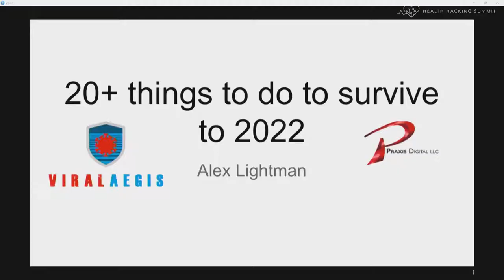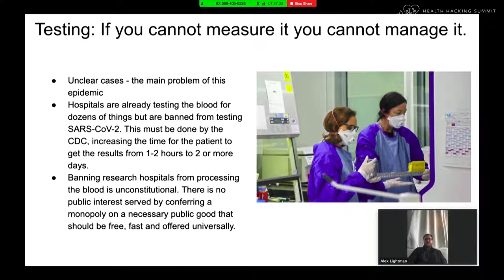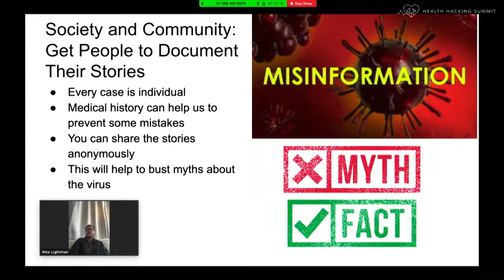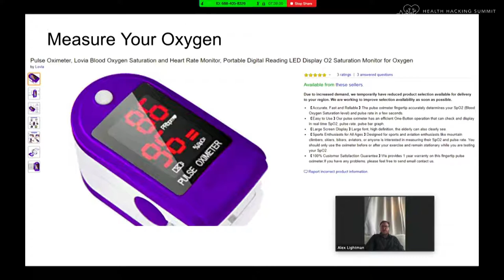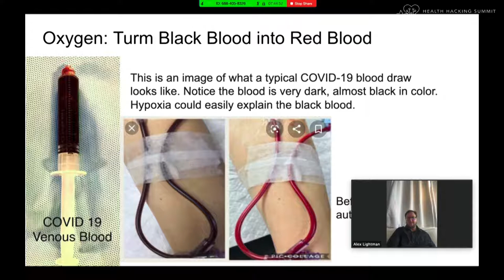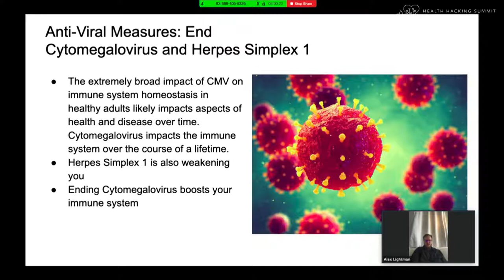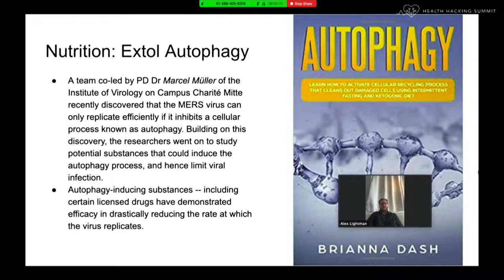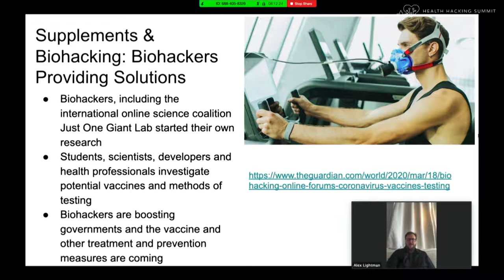Alex Lightman 20 Things You Can Do To Survive to 2022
Ceo, Author & Policy Advisor

Alex Lightman is an internationally recognized inventor, entrepreneur, author, speaker, conference organizer, futurist, and government advisor. He has decades of experience working in the field of technology, primarily software and specialized telecommunications. His experience includes pioneering development of simulation and modeling software, Internet 3D, artificial intelligence/expert systems (military, medical, training, trading, investing, budgeting, scheduling, advising), and financial engineering workstations.

His most recent company Innofone.com, which he built from zero, with zero equity or debt, into a company with 75 technology and government customers, including IBM, Microsoft, HP, ATT, Ericsson, Nokia and took it public after two years via reverse merger. As a public company, Innofone.com had a peak value of $280 million.

In addition to his corporate interests, Alex has made meaningful contributions to education, via a small high school and college he created with a partner in Santa Fe, New Mexico, The Nizhoni Institute, which received state and federal accreditation. Alex is also one of the highest rated mentors at Founder Institute, which is the #1 incubator program in the world, with over 650 companies launched.